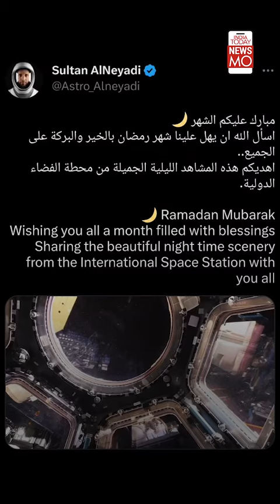Ramadan In Space...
This is how astronaut Sultan AlNeyadi will observe Ramadan in space...